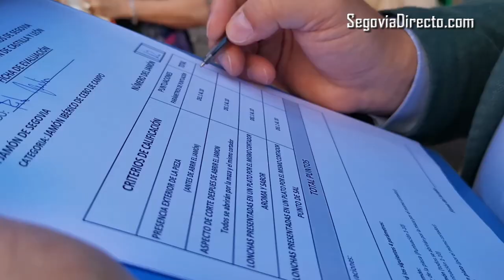Montenevado se alza como mejor Jamón Ibérico de Bellota de Castilla y León 2019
Montenevado, empresa segoviana sita en Carbonero el Mayor se ha alzado con el Premio al Mejor Jamón de Castilla y León 2019 en la categoría de Ibérico de Bellota, en el marco de la VII Feria del Jamón de Castilla y León, celebrada en Segovia. Montenevado también ostenta el Premio al Mejor Jamón de Bellota Ibérico de España, según el Ministerio de Agricultura, Pesca y Alimentación.